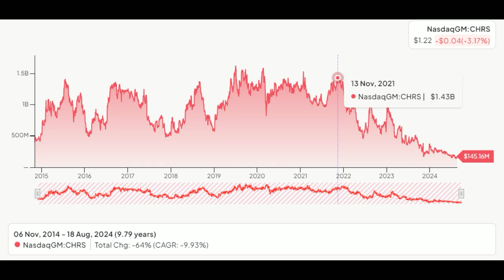E41: Investing in Coherus Biosciences $CHRS; plus Waymo Woes and a Disney Debacle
Krzysztof explains why he’s now heavily invested in a tiny $140 million dollar biotech company, Coherus Biosciences $CHRS. There are two ways to make money in the market, and both have to do with a gap in perceived value. Coherus had very encouraging second quarter results, but an analyst downgrade sent the stock tumbling regardless. Are the downgrade reasons based on how the wall street game is played, or something more fundamental to the company broken?

Also in this week's episode, Luke is unhappy with the state of the UK as a place for his investing dollars. Does his pro-USA investment thesis support American exceptionalism? Or does technology know no political boundaries and you have to go where the intellectual capital lives? One notable exception: UK listed fintech, Wise $WIZEY $WISE

Self-driving cars are the next revolutionary frontier, and Tesla $TSLA is not the only game in town. But the other player, Google’s $GOOG Waymo, is experiencing significant growing pains that are literally keeping people up at night. Badger challenges Monkey to ride in a driverless Waymo car in Austin without getting killed, to the tune of a 1:10,000 payout.

Disney’s $DIS corporate cruelty? A tragic case of when corporations lose their humanity - it's sad to see the House of Mouse behave so heartlessly in the face of real tragedy.

Krzysztof bemoans the widening cap in the King of the Jungle portfolio challenge and begs Badger for mercy for a few extra days, but leniancy comes at a price! It's not over yet though, and the Japanese Carry Trade might still have further market mayhem to come, so those on Team Monkey ought not despair… yet.

Segments:
[00:00:00] Introduction
[00:00:51] Why Tech Investors Should Stick to US Markets
[00:09:06] Waymo Night Terrors
[00:18:11] Outrageous Behaviour from Disney's Legal Counsel
[00:23:18] Investing in Coherus Biosciences
[00:58:33] Krzysztof Almost Concedes the King of Jungle Portfolio Challenge

X.com/7LukeHallard
X.com/7FlyingPlatypus